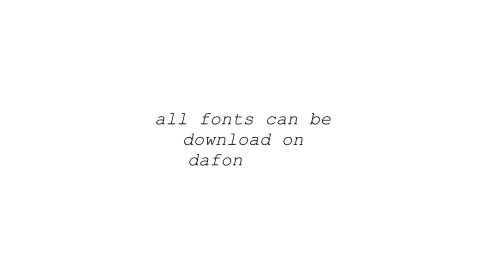ALL MY FONTS | POPULAR FONTS YOUTUBERS USE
HI GUYS!

Today's video is a pack of all the fonts I use!
These are really trendy and are popular fonts that youtubers use!

Thumbs up if the video helped

FILM AND EDIT
iPhone 6